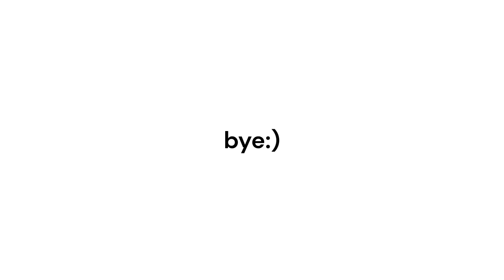fishing downriggers for big fish (giant)